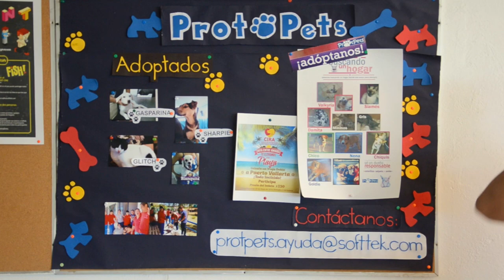Softtek - Happy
Pharrell Williams Happy (Softtek video Version). This video was realized with the help & collaboration from the Softtek associates.